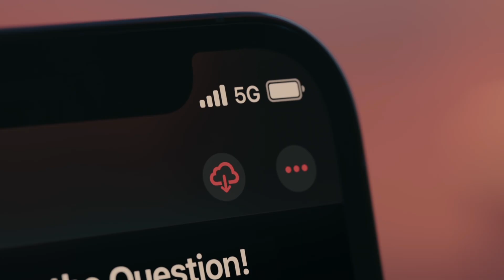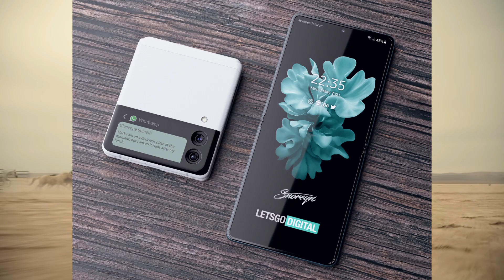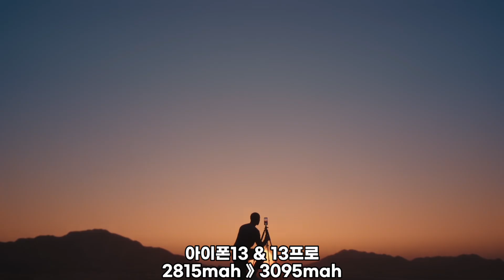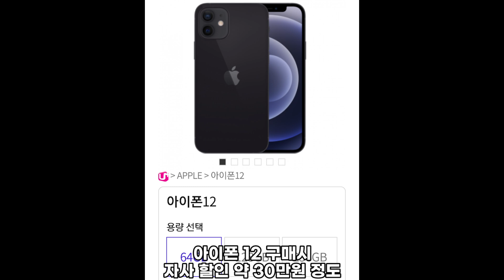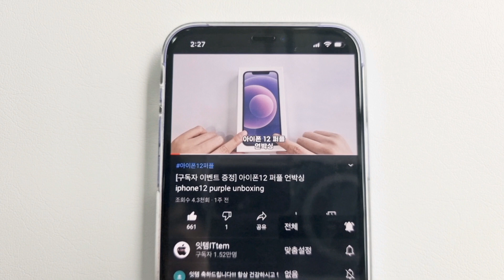아이폰 13 배터리 용량 유출